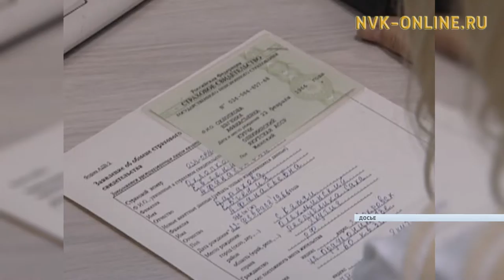Пенсионерам выплатят 5 тысяч рублей в январе 2017 года